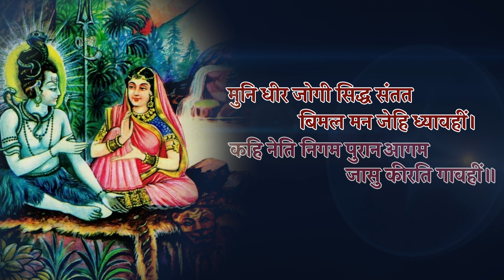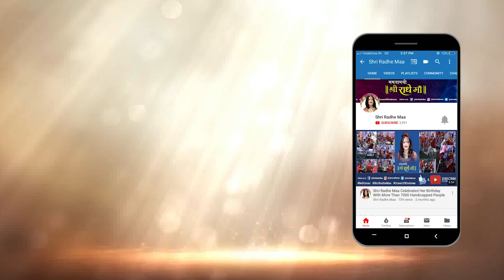श्री राम कथा- भाग 12 |Shri Ram Katha- Mata Sati Dwara Shri Ram ki Pariksha | Ramcharitmanas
Shri Ram Katha Part 12 - Mata Sati Dwara Shri Ram ki Pariksha
श्री राम कथा - भाग 12 - माता सती द्वारा श्री राम की परीक्षा

Ramcharitmanas- Goswami Tulsidas Dwara Rachit
रामचरितमानस - गोस्वामी  तुलसीदास द्वारा रचित |

Mamtamayi Shri Radhe Maa Ji Ki Asim Kripa Se Anant AacharyaJi Maharaj Dwara Prastut.
ममतामयी श्री राधे माँ जी की असीम कृपा से अनंत आचार्यजी महाराज द्वारा प्रस्तुत ।

About Shri Radhe Maa:
Shri Radhe Maa Ji has lent 30 years of her life in serving mankind. She has helped more than 1000's of families in Mukeria, Punjab and Mumbai. She has made several donations like clothes, food, notebooks, computers, sewing machines, wheelchairs, blind sticks, sanitary machine to the people below the poverty line and the underprivileged. She has adopted a tribal village in Wada, Maharashtra (and has been serving there for the past 16 years). Solar panels and water pumps have been distributed free of cost. Radhe Maa is an ardent supporter of Beti Bachao Beti Padhao campaign thus she does every bit from her end to provide them with education, dressing, and basic amenities.

For any queries, You can contact Nandi Baba on : 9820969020